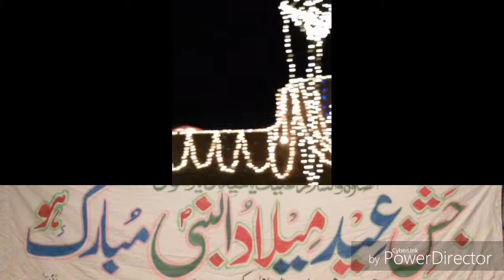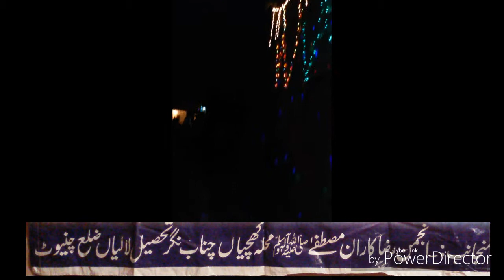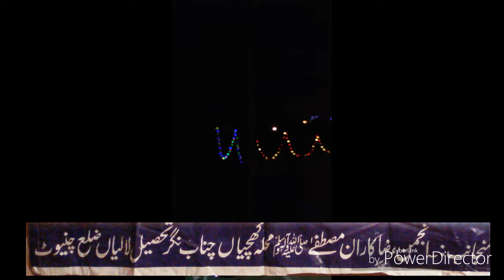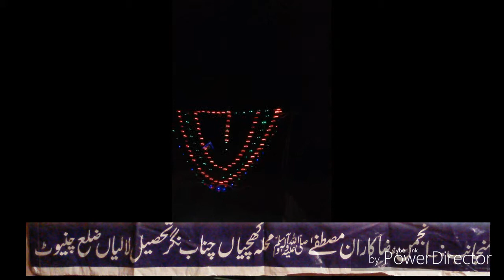decorat Mohallah khichian chenab nagaar Atta Aaqa-ka-Milad-Aaya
Aaqa-ka-Milad-Aaya